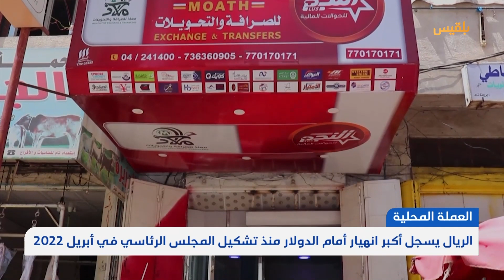الريال يسجل أكبر انهيار أمام الدولار منذ تشكيل المجلس الرئاسي في أبريل 2022 | تقرير: نجيب إسماعيل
سجل الريال اليمني أكبر انهيار أمام العملات الأجنبية منذ تشكيل مجلس القيادة الرئاسي في أبريل من العام 2022.